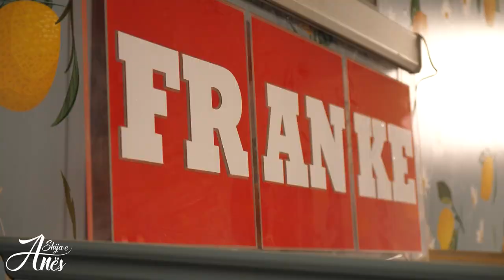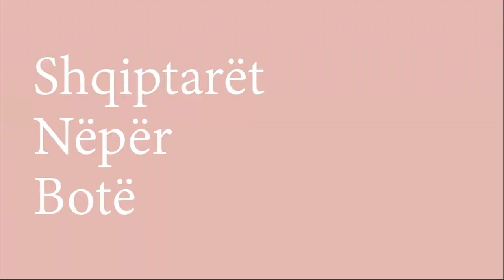Shija e Anës EP1 | ENGJËLLUSHA SALIHU, AJKUNE AHMETAJ | Tiramisu